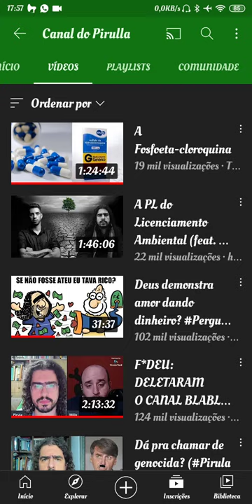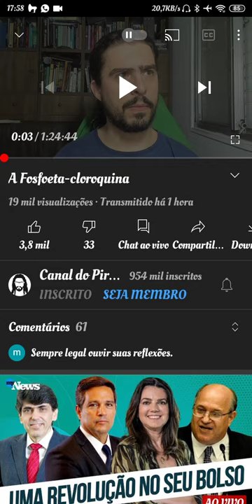Fosfoeta ≠ cloroquina Resposta ao Pirula